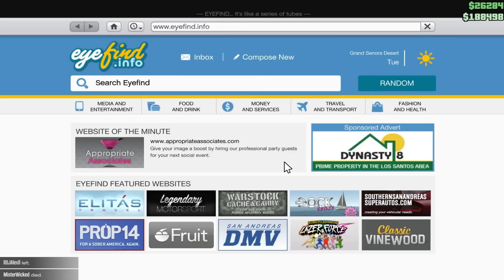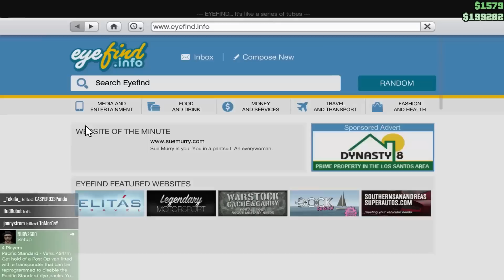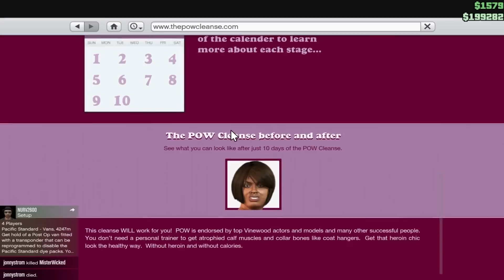GTA V ONLINE P28 - Chestii - BarbaNeagra